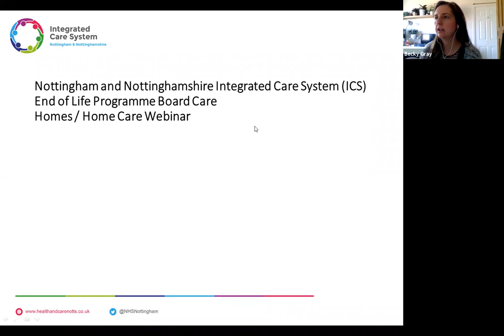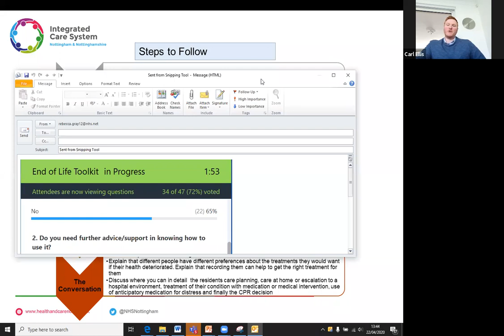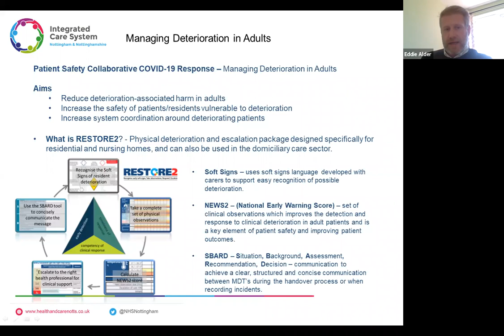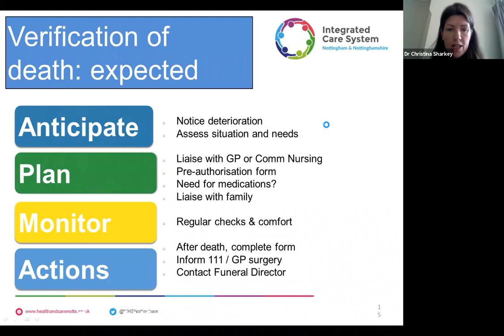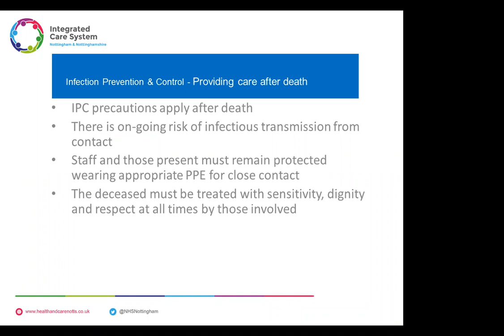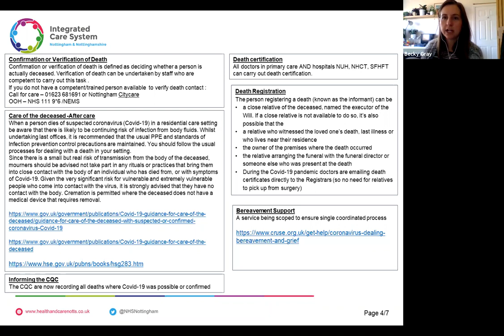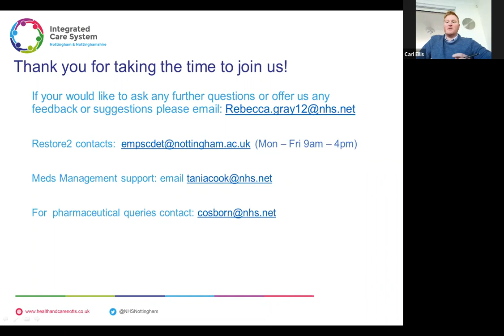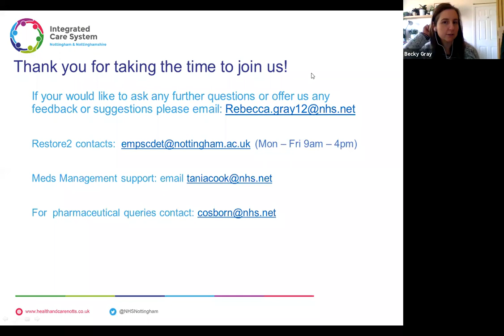Nottingham and Nottinghamshire ICS End of Life Programme Board Care Homes/Home Care Webinar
An informative and interactive webinar for care homes and home care across Nottingham and Nottinghamshire
• introduce the EoL Community Tool kit
• identify the support needs of community care providers
• offer an opportunity to ask key questions about the provision of EoL care during the COVID-19 crisis

Delivered by Nottingham and Nottinghamshire Integrated Care System  (ICS)